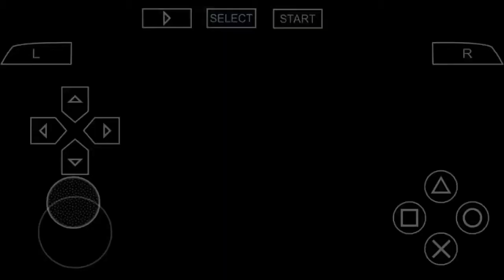Obscure: The Aftermath - PSP GAMEPLAY PART 3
Obscure: The Aftermath is a Survival Horror game that crosses new boundaries by incorporating 2 player co-op gameplay with the ability to drop a second player in or out of the action at any time. Players can work together to solve puzzles, combat hideous monsters and enjoy hilarious dialogue. Fight the Black Aura, a mysterious and sinister black flower, as it infests the campus of Fallcreek College and ratchets up the student body count.

Let's Explore the gaming world and play all amazing games here in my channel PSP DIMENSION (A JOURNEY TO THE GAMING WORLD)